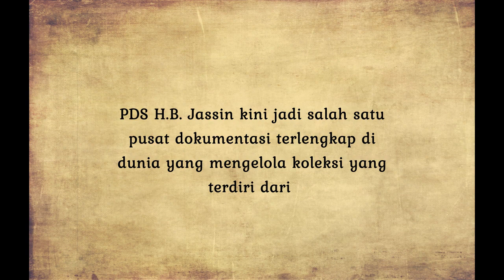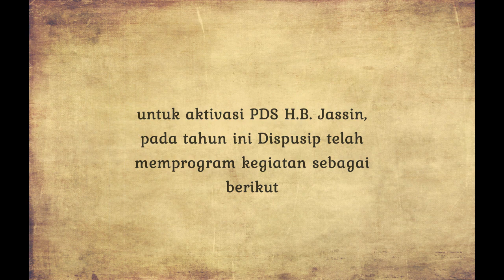Pusat Dokumentasi Sastra H.B Jassin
Buat kamu pecinta sastra, pasti sudah tidak asing lagi kan dengan Pusat Dokumentasi Sastra (PDS) H.B. Jassin?

Warisan sejarah dan budaya yang dikelola oleh Dinas Perpustakaan dan Kearsipan (Dispusip) Provinsi DKI Jakarta ini jadi salah satu PDS terlengkap di dunia. Ada 134.177 judul dan 165.214 eksemplar yang menjadi koleksinya, terdiri dari buku fiksi-non fiksi, naskah asli para sastrawan, naskah drama, biografi, majalah, rekaman suara, video, foto-foto hingga tulisan asli pengarang.

Yuk, kenalan lebih dekat dengan PDS H.B Jassin pada video berikut!